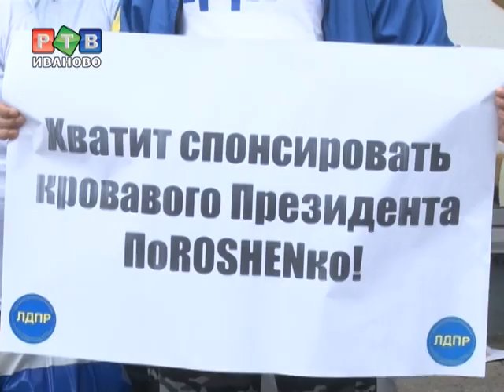ЛДПР против «кровавых» конфет